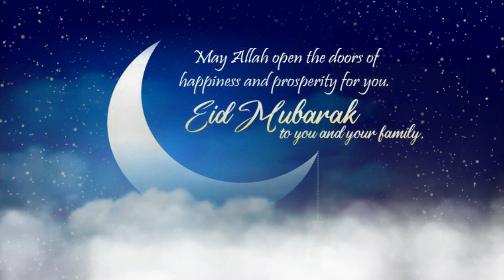New Eid Mubarak Whatsapp Status Video 2023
Eid Mubarak Shayri Status

Bakra Eid Mubarak _New Naat Status _ Qurbani Karenge Dil se Karenge _Tahir Raza Qadri